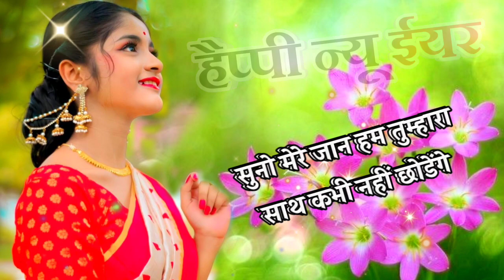1 जनवरी की शायरी 2024🌹Happy New Year Meri Jaan🌹Jaan Ke Liye Shayari Video🌹 Indian Shayari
1 जनवरी की शायरी🌹Happy New Year Meri Jaan🌹Jaan Ke Liye Shayari Video🌹 Indian Shayari